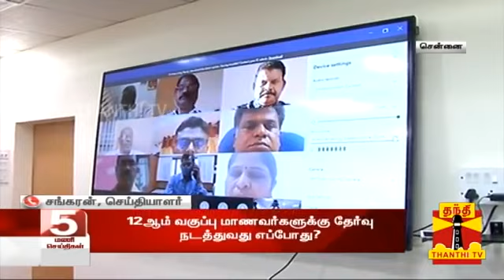12ஆம் மாணவர்களுக்கு public exam | 10th மதிப்பெண் வழங்குவது | அமைச்சர் ஆலோசனை | ‎@Buvis Tutorials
12ஆம் மாணவர்களுக்கு public exam | 10th மதிப்பெண் வழங்குவது | அமைச்சர் ஆலோசனை | ‎@Buvis Tutorials